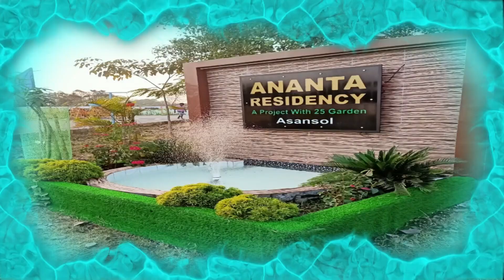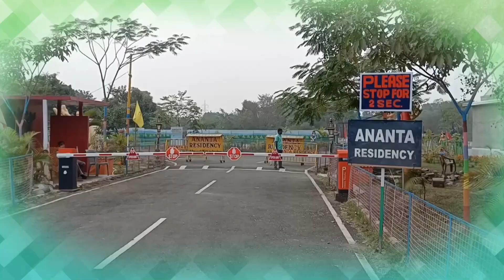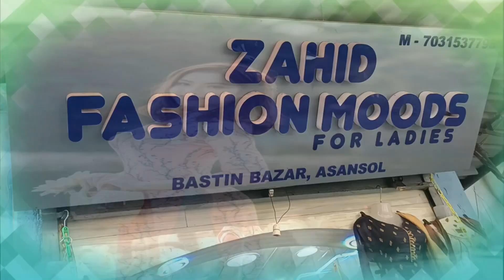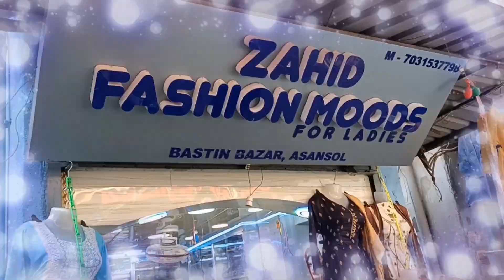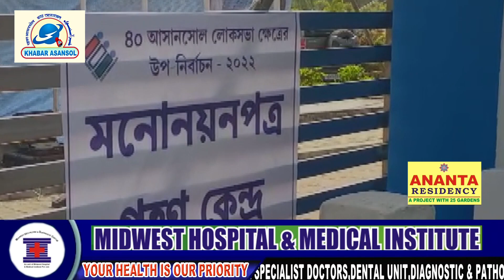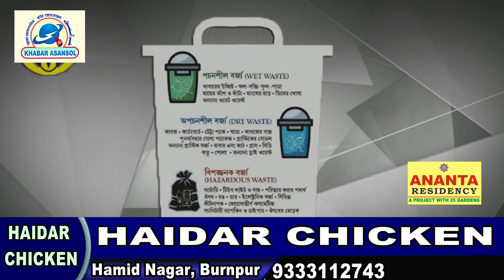Mamta Banerjee Bengal Ko Pakistan Banana Chahti! Arjun Singh।Bongojononi Holi Aj Se Nomination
ঠ্যাং ভেঙে দেব! DASU